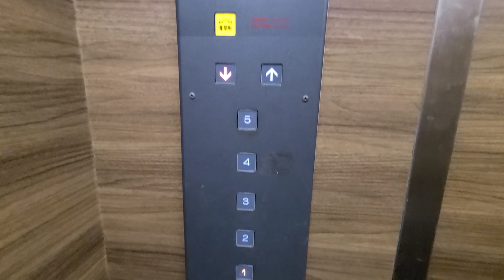【一枚扉】更新前はフジテックの可能性大！レアな独立系エレベーター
メーカーは、三和製です。

  一枚扉でかつ、独立系の更新機かと思われますが、まず、乗り場のインジケーターが珍しいのと、レールをみれば更新前がフジテック製のフジペットから更新された可能性があります。